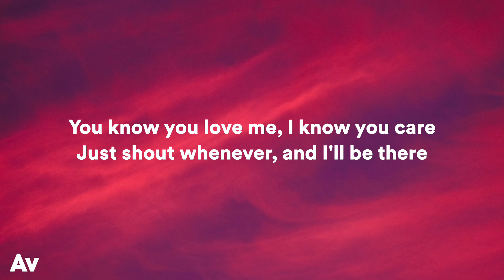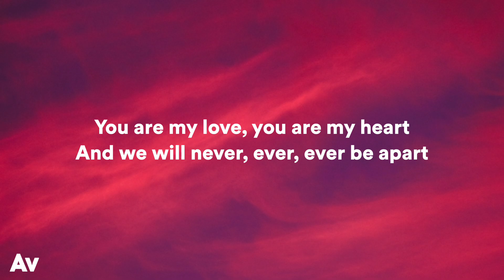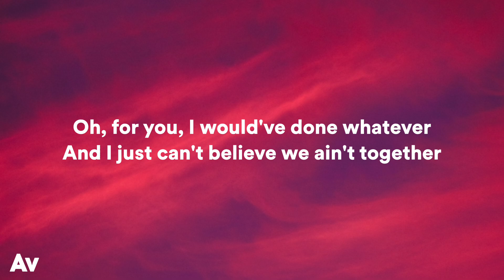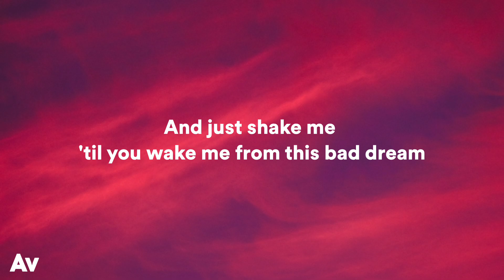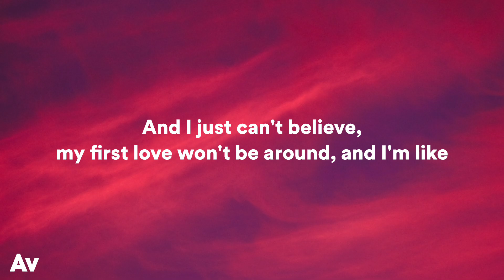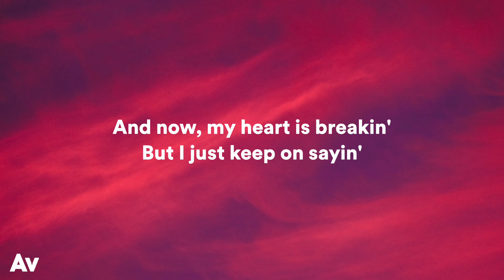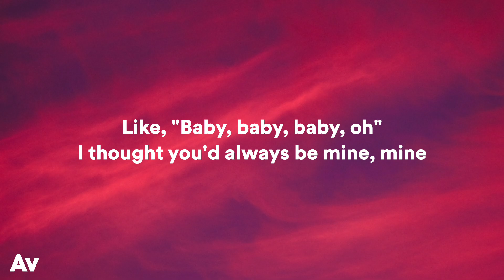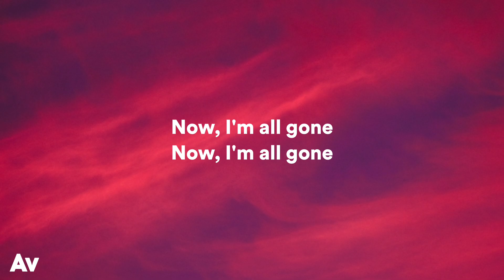Justin Bieber - Baby (Lyrics) ft. Ludacris